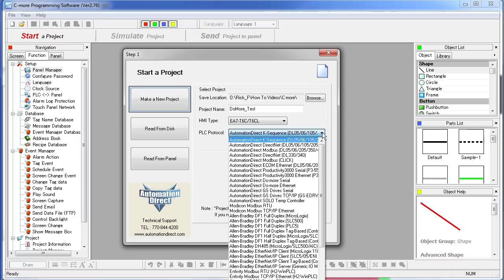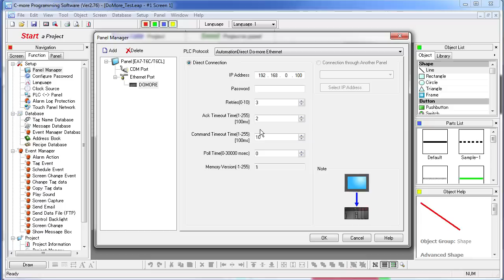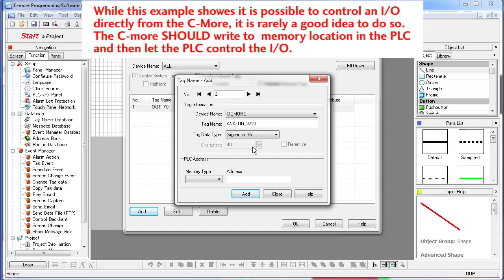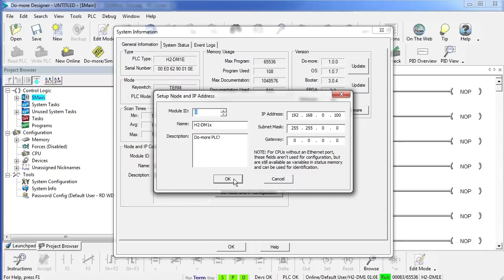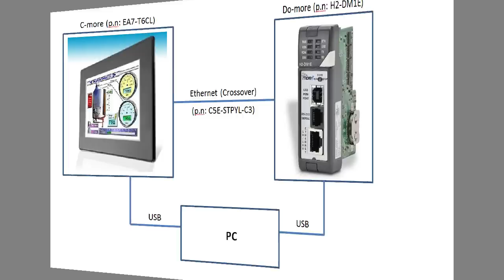BRX Do-more PLCs - How to Use a C-more HMI Display from AutomationDirect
This video covers step by step instructions on how to setup and use a C-more HMI display with the BRX Do-more PLCs so the C-more can access all of the Do-more memory.